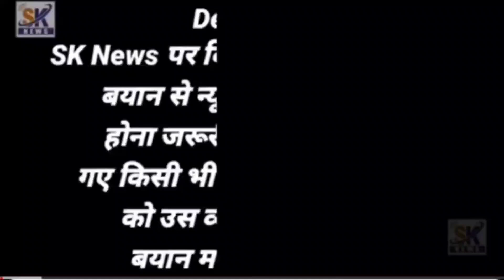Election commission ki press conference Maharashtra assembly election